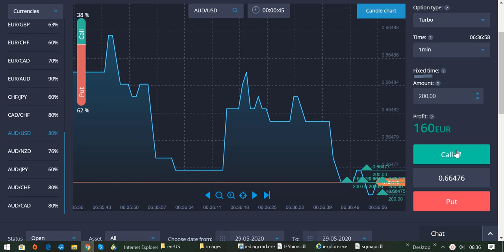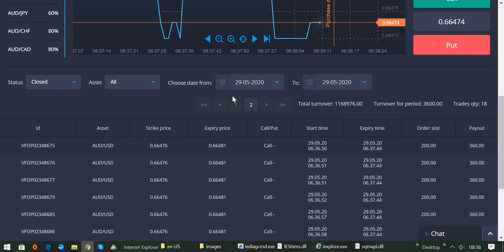International BO & CFD/FX Trading Academy - Konstantes Zusatzeinkommen mit dieser Strategie aufbauen